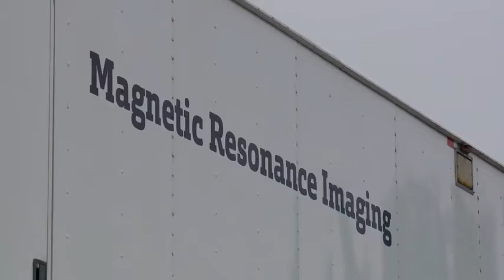MRI services now offered at Tomah clinic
The Mayo Clinic Health System Tomah Clinic is now offering MRI services.